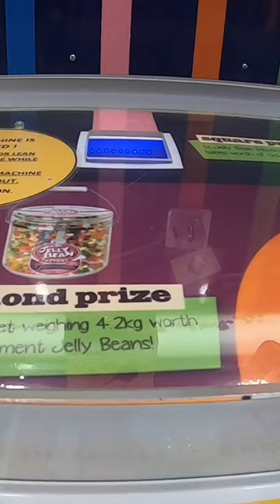I BROKE THE DROP THE HOOK ARCADE MACHINE 😱